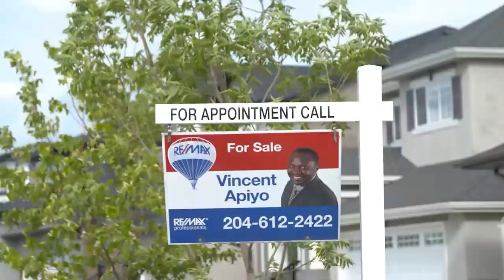Consuming Fire Movie Trailer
Please watch our trailer for our new movie "Consuming Fire" produced by Immanuel Fellowship Church, Winnipeg, MB